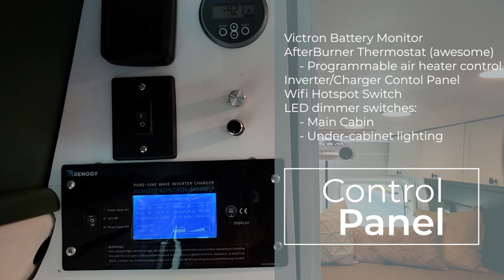Sprinter Van Tour - Beautiful build w/shower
My fiance and I fell in love with the van- building process last year, and now this van lives with its new happy owners in San Diego!

Curious about having your own van custom conversion that's functional, classy, and cost effective?